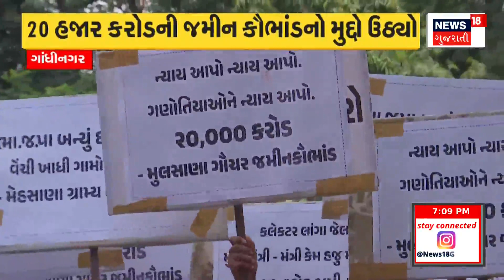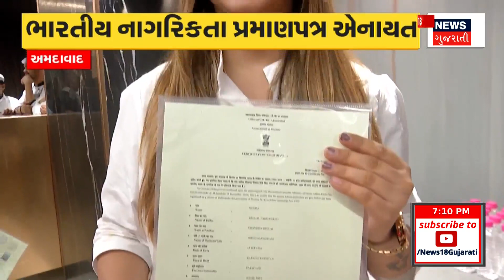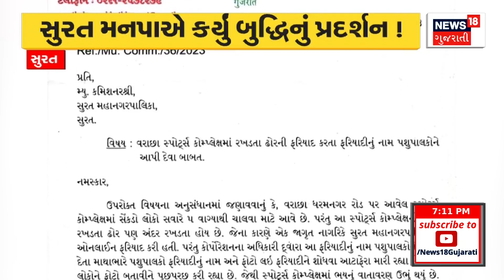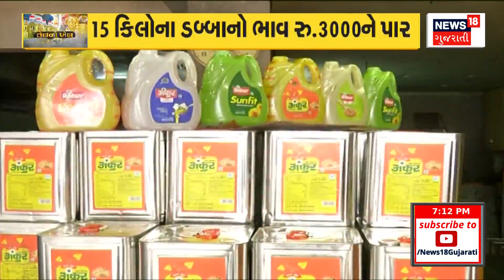Weather News | સૌરાષ્ટ્રમાં મેઘો ભુક્કા બોલાવશે | Heavy Rain | Monsoon | Rain Update | News18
Meteorological Department's forecast regarding rain, there may be scattered rain in South Gujarat in the next 5 days

વરસાદ અંગે હવામાન વિભાગની આગાહી, આગામી 5 દક્ષિણ ગુજરાતમાં છૂટો છવાયો વરસાદ પડી શકે .n18oc_gujarat